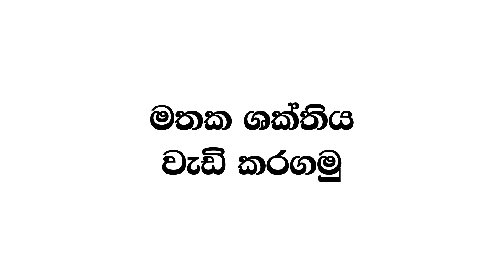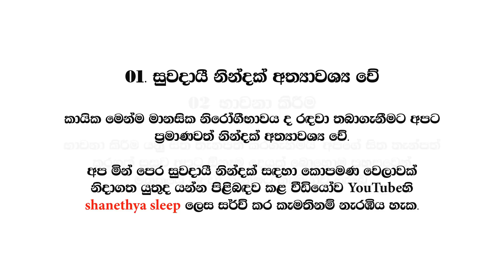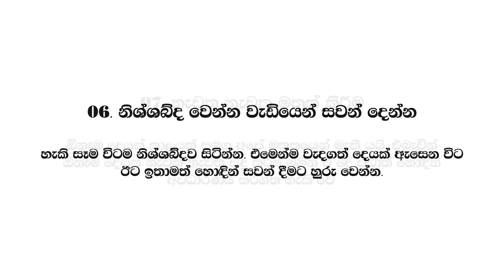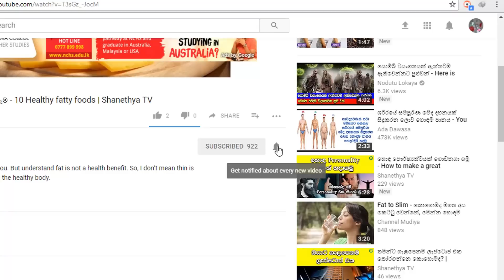මතක ශක්තිය වැඩි කරගමු - How to improve your memory | Shanethya TV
How to develop our memory strength?
How can I easily memorize?
Buildup my knowledge. Brain wash. Super brain. Multi meter. Super brain. Super memory.
What are the types of the memory? Sensory. Short-term. Long-term. Develop my long-term memory.
in sinhala

මතක ශක්තිය වැඩි කරගමු...